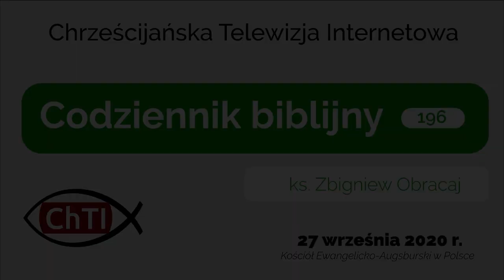Codziennik biblijny, Słowo na dzień 27 września 2020 r.